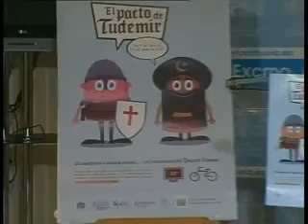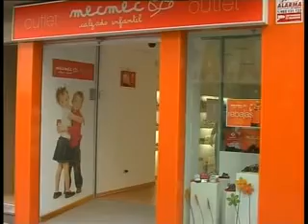pacto de tudmir